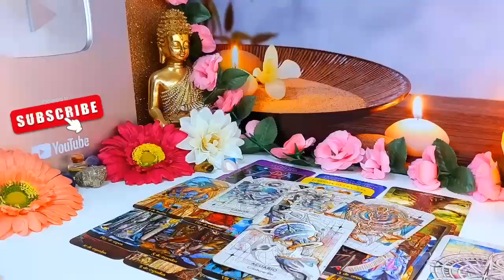SCORPIO- BOMBSHELL NEWS! 🔴 EVERYTHING EXPLODES & THE TRUTH HITS YOU 🚨 AUGUST 2024 TAROT READING